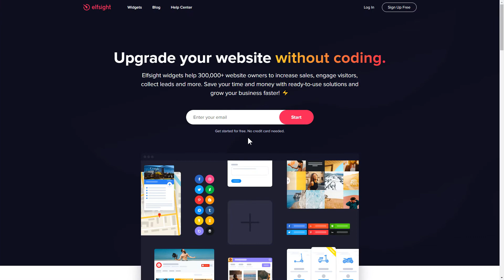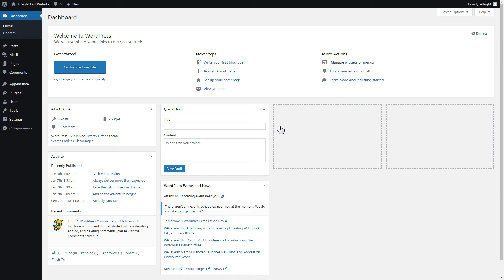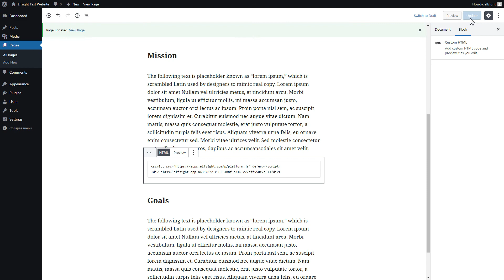How to Add PDF Embed to WordPress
Add PDF Embed plugin to WordPress website in less than a couple of minutes -

Free, no coding, easy, fast.

Advantages:
• Lose no more time integrating all the essential documentation on your website without coding;
• Demonstrate technical instructions, specifications, information to let your clients obtain a better understanding of the goods;
• Alter content on your website with functional information and level up visitor engagement.

How to add PDF Embed to a WordPress website?
To demonstrate the widget on your website, just follow the following three quick steps

1) Generate and personalize the widget;
2) Save your unique code which you will see in the notification;
3) Display the copied code on the site.